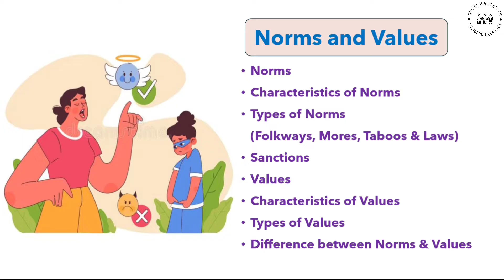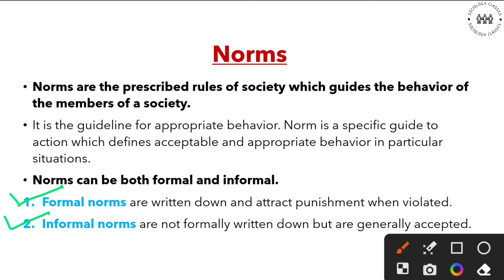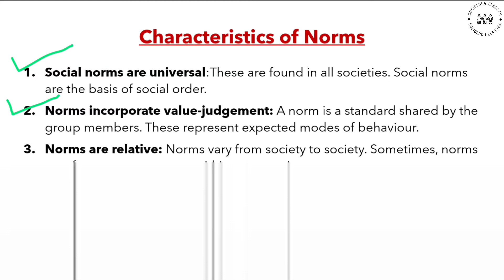Norms and Values | Characteristics and types | Folkways, Mores, Taboos, Laws & Sanctions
Unit 3 | Basic Concepts and Institutions

Topics Covered -
Norms
Characteristics of Norms
Types of Norms
(Folkways, Mores, Taboos & Laws)
Norman Stroreer’s 4 types of Norms
Kingsley Davis's 7 types of Norms
Sanctions
Values
Characteristics of Values
Types of Values
Difference between Norms & Values

These study Materials are useful for UGC NET, CUET UPSC, BA & MA Sociology.